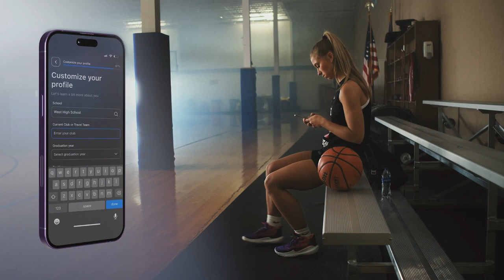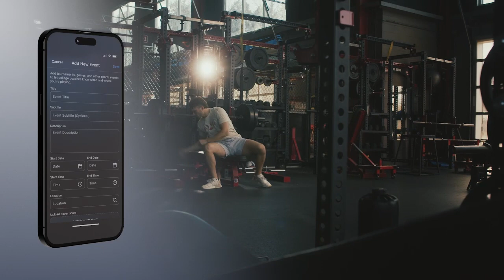Brooks Savage (ETSU Basketball)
Guest: Brooks Savage - Head Basketball Coach ETSU

Brooks Savage is a first-year head coach, and he's ready for the challenge. He's been an assistant coach for many years, and even spent his college years working tirelessly as a team manager for the Tennessee Vols.
He's spent time coaching in the SoCon, the SEC, and the ACC. He's now back in Johnson City and ready to lead his team to years of conference dominance.

Listen as we talk about what fans can expect this season, his experience in the Tri-Cities, and just what he's like as a dude. He does reveal that he was in-fact "a Topanga man" in his younger years.

The show is available on all podcast apps - and follow on tiktok and Instagram @noplaybookpod.